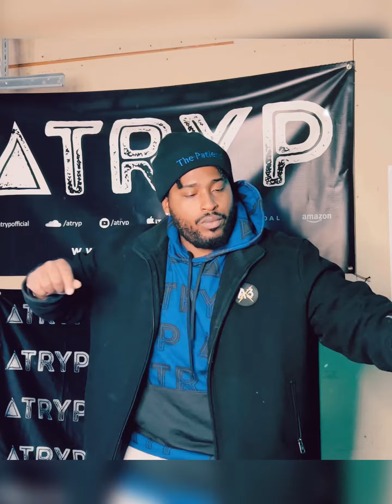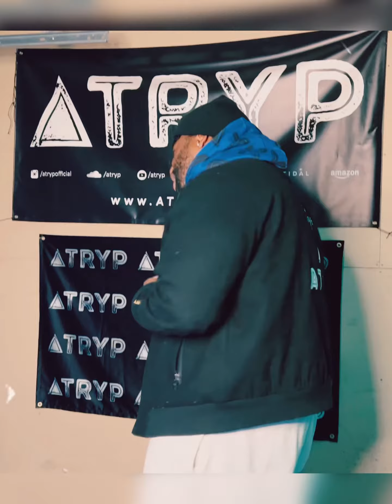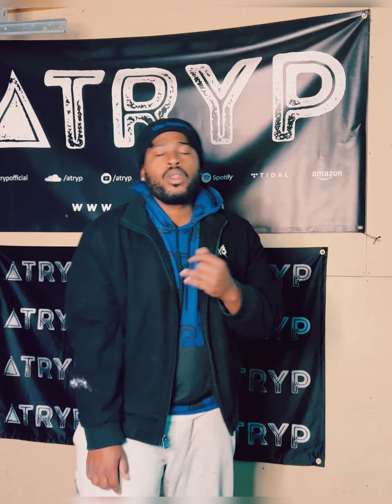Atryp | The Patient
We were born into this world sick. Life can be your doctor , or your demise. We are “The Patient “.